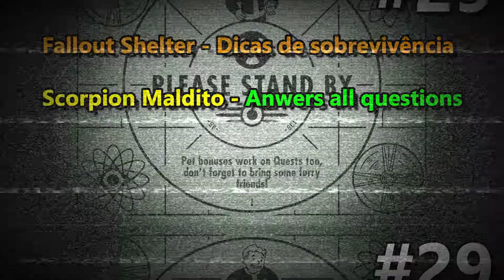FALLOUT SHELTER | SCORPION MALDITO - ANWERS ALL QUESTION #29 | GUIA DE SOBREVIVÊNCIA - DICAS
Seja Membro do canal, apoie o Canal

"Please, for the best use of the video ( PC / Notebook version ).

1 - Turn on automatic subtitles in portuguese.
2 - Then, post to translate automatically into English.
3 - Enjoy the video.

Achievements Guide - Fallout Shelter.

Guia de Conquista em Português do Brasil.

Obrigado. Thanks.